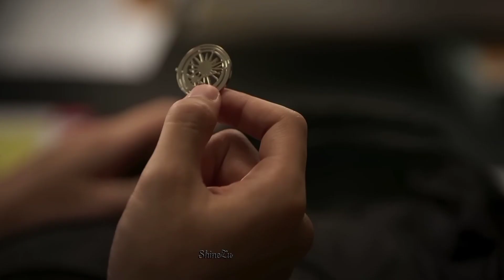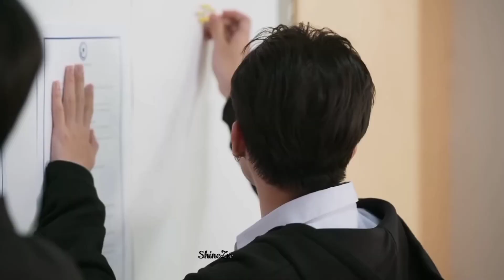[BL]The Eclipse🌘|Akk ❤️ Ayan[First Khao]Love Story🥰 From Enemy to Lovers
Artist: Alex Rose
Song : Toda (Official Remix)

[Alex Rose]

I already know you, I see it in your face
Don't behave, you can be bad with me
I'll be yours for tonight
You'll let go before you unbuckle the belt
Tell me what positions you want
I know you have a boyfriend, but you prefer me

[Lenny Tavárez]

Prepare yourself, baby, because today I want to eat all of you
He does it half, I kiss all of you
Stay with me and let's forget everything
There's no one like you, you win over everyone
Because of that baby I want to eat all of you
He has you dry, I have you wet, I have you wet, baby

[Alex Rose]

The world wants you because there's no one like you
And I for you would bag powers and bring down the moon
There's a lot of women, there's only one life
And only tell me yes to put it on
Little baby, just warn me to raise the windows
Hold and take off my shirt
I want you to be my submissive
If you want take your time, calm, I'm not in a hurry
The night is young and your boyfriend* doesn't notice
That dumbass is fake, he doesn't have what he pretends to
You're too much for him, that's what they say

[Lenny Tavárez]

I don't know if we love each other (love each other)
You're with him, but it's been awhile that we've seen each other
Every time we're alone, we satisfy and eat each other
With me, you come to the extreme
And that dumbass with that movie
Now you don't go out with him, you feel ridiculous
And I'm placed to come get you when you need me
Send me a Snapchat, a selfie blowing a kiss
I'm on my way to please you**
When I crossed the line I wasn't mistaken
If they find out, tell them I provoked you

[Alex Rose]

Because today I want to eat all of you

Tell me, babe, and we'll go all the way
To eat all of you

[Lyanno]

Ly-Ly-Ly
With you I have fantasies since the high
Handcuffs and belts, you know what there is
Until one with the Kush to make you high
And in bed to your boyfriend tell him "Bye" already
Stupid, stupid with nerves
Always using the condom
And in the high you play all my songs
To leave him I gave you sixty nine thousand reasons
Your p***y throbs for me, more than 12 hearts
And we do it slow, when we kiss, time stops
Without words, we enjoy the moment, and repeat the story

[Lyanno]

Baby, because I want to punish all of you

[Rauw Alejandro]

(Yeah, Ra-Rauw)
They made you for me
I knew that night I took you
A-Appreciating all of your nakedness
When my tongue ran all over your skin
I was made for you
You knew it when you screamed my name
Baby, I'm the one that belong to you
How amazing to smoke before we eat each other
Destiny changed all of our plans
You tell me when so we can see each other again
You have anything else dumbass, forget about him aready

[Rauw Alejandro]

Besides the sex, babe, I want to love all of you
With me you go to the sky, you come completely
Tell me, babe, we'll go all the way, with you I'll go all the way, yeh

[Cazzu]

How do you want it, babe, fast or slow
I'm addicted to your movement
And although there's times I lie to you
In the nights I notice what I feel for you
There's people telling us we're abnormal
We always eat each other as if we were animals
The logic that claims me
And you know that if I'm with him, call me and I'll dismantle the plans

You know well there's no one else like me
Turning one on, making it, forgetting the time
And when she talks, you imagine my voice
I already discovered it, that you are for me, that I am for you
Baby, stay here, closer to me, he doesn't do me like this

[Cazzu & Alex Rose]
You want to eat all of me
He does it to me half, you kiss all of me
There's no one like me, I win over everyone

Come eat all of me
Today I want to eat all of you

Tell me, baby, and we'll go all the way

[Alex Rose, Lenny Tavárez, Lyanno, Rauw Alejandro, (Cazzu)]
Yeah-yeah, yeah-yeah